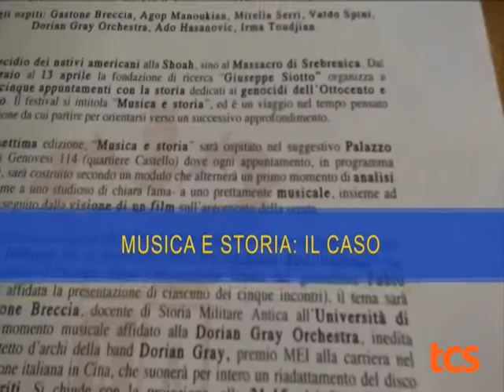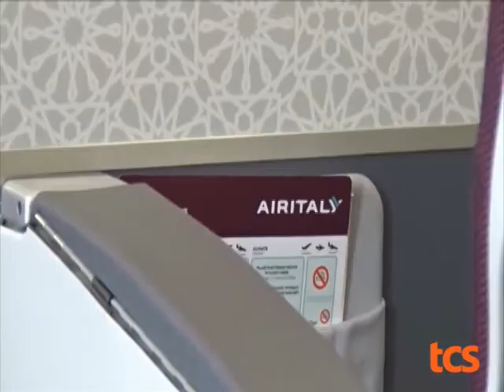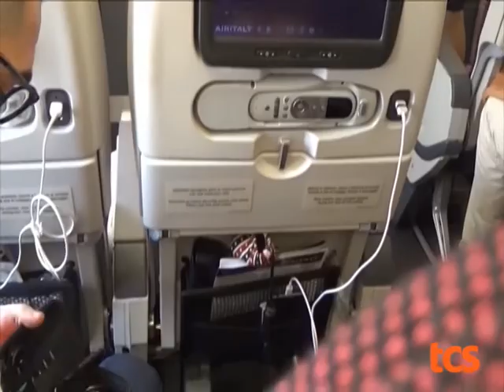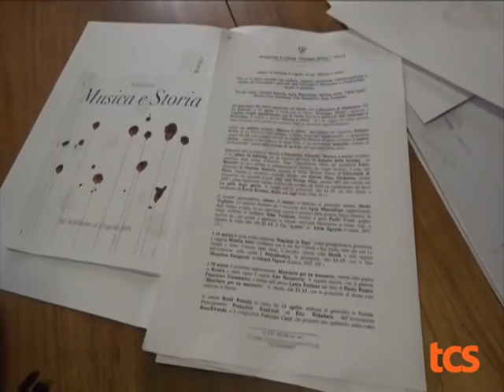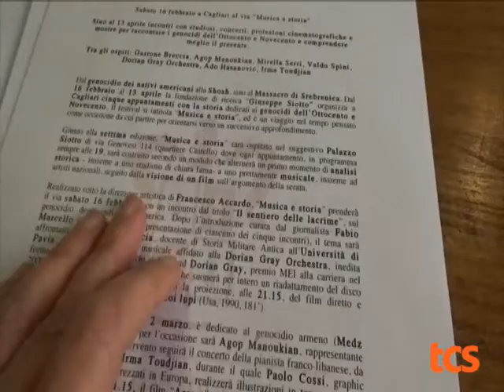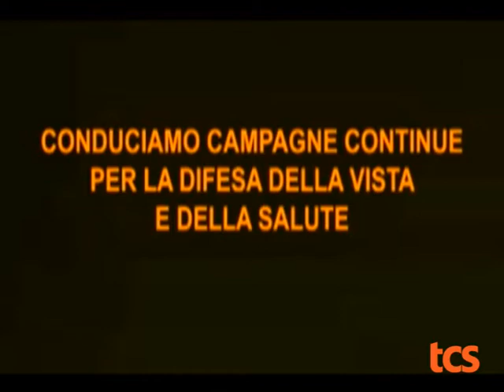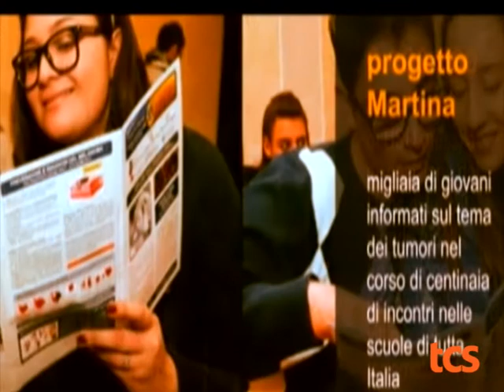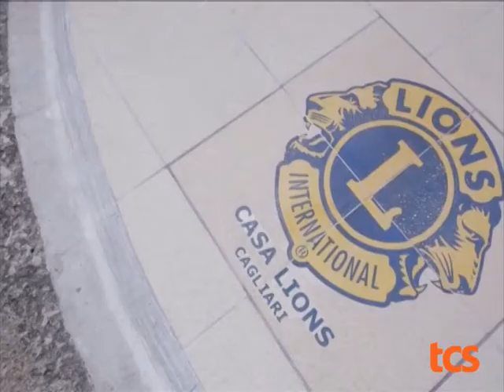TG 13APRILE 2019 ORE 1400